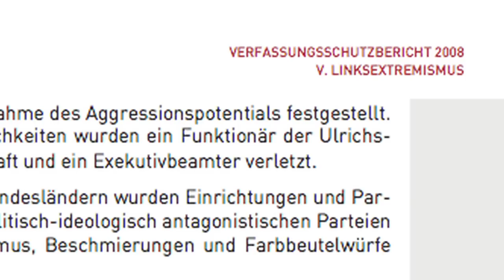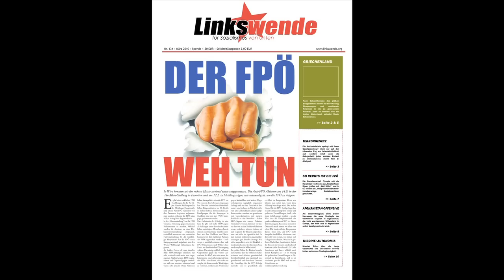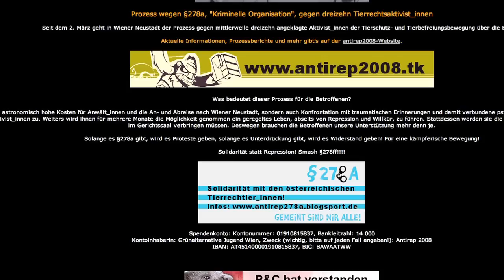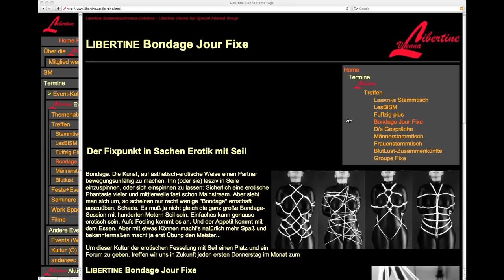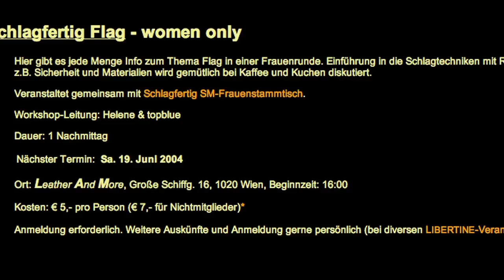Johann Gudenus zu den SPÖ-Subventionen für's "Amerlinghaus"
Johann Gudenus zu den SPÖ-Subventionen fürs "Amerlinghaus"

FP-Jung: Sado-Maso und Randale
Utl.: Wie die SPÖ-Wien die Chaoten finanziert =

   Wien (OTS/fpd) - Es gibt kaum eine Veranstaltung der FPÖ bei der
nicht SJ, Anarchos und Linksextremisten, oft auch gewaltsam stören.
Heimstätten dieser rabiaten Gruppierungen sind vor allem das EKH, das
Amerlinghaus, die "Pankahüttn" und auch das "Grüne Haus" in der
Lindengasse, so heute der Gemeinderat der FPÖ-Wien, LAbg. Mag.
Wolfgang Jung.
"Diese Schlupfwinkel für Chaoten, in denen viele Aktionen vorbereitet
und nachbesprochen werden, finanziert - auf Betreiben der SPÖ - die
Stadt Wien aus vielen Fördertöpfen. Für die "Pankahüttn" in der
Johnstrasse wurde für Renovierung, Ausbau und Betrieb ein
Millionenbetrag hinausgeworfen. Das Amerlinghaus erhält regulär
250.000 Euro jährlich. Zusätzlich fordern die Betreiber heuer noch
70.000 Euro", kritisiert der freiheitliche Mandatar diese Föderpraxis
für ein Haus, welches neben zahlreichen Anarchogruppen, pikanterweise
auch den Sado-Maso-Verein "Libertine" beherbergt, der diverse "Kurse"
anbietet.
"Wir Freiheitlichen haben auf diese Zustände schon früher
hingewiesen", stellt Jung fest und fragt sich, ob sich die teilweise
hochrangigen SP-Vertreter im Vorstand schon über deren Aktivitäten
(sachgerechtes Auspeitschen und Fesseln, Schneiden mit scharfen
Klingen) informiert haben.
ein Video über das Amerlinghaus ins Netz gestellt, um die Wienerinnen
und Wiener darüber zu informieren, wie man mit ihren Steuergeldern
umgeht, schließt Jung.